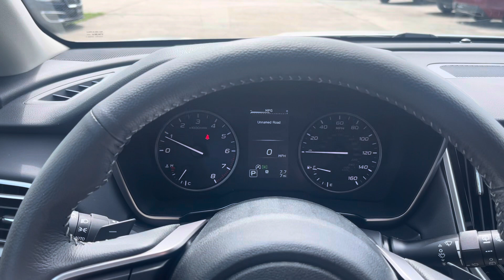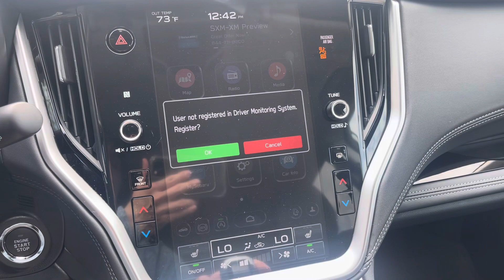2024 Subaru Outback for Anquinell